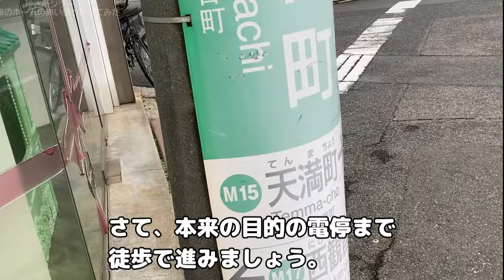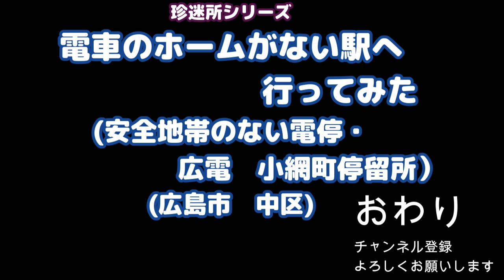【珍迷所シリーズ】安全地帯がない！！広島電鉄小網町停留所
旅の途中に見つけた珍しいスポットでしたので、急遽カメラを回し、撮影させていただきましたので、撮影材料で資料的に少ない部分はグーグルマップのストリートビューを多用して頂きました。
動画後半はどらたび視点での交通マナーを簡単に語ってますので、広島他、路面電車のある街をドライブするときの参考にしていただければと思います。

イラスト：いらすとや様